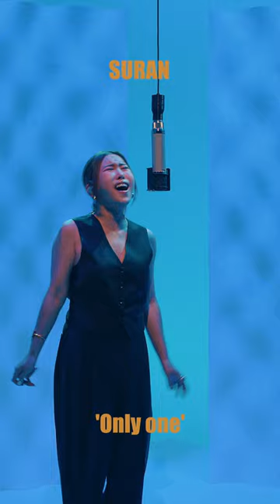SURAN (수란) - Only one (Jake K Remix Ver.) (Live Performance) | CURV